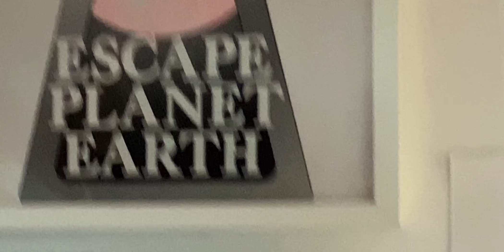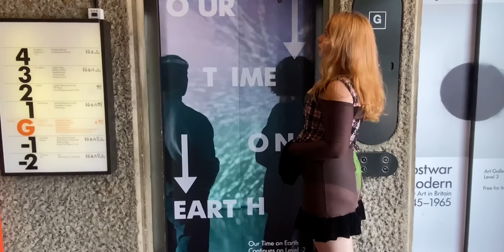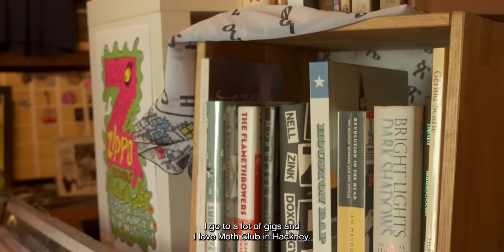Episode 5: “London's always the first to do it" Elizabeth, art citizen of London”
There’s more than one Queen Elizabeth in this city👑 Introducing our London art citizen @ElizabethIlsey. Through the lens of a sensual female gaze, her work as printmaker and textiles artist takes inspiration from her beloved city and all of its gritty-glory.

The latest in our ‘citizens of the world’ series lends to Elizabeth’s artistic take on her London. A devoted expert on the city's underground creative scene, she’s built her own movement with rule-busting urban interpreted artistry.

Episodes released weekly, right here on YouTube.

This season, we’re meeting citizens from Seattle, Miami, D.C, Chicago & London to celebrate the cities in which we are opening in 2022.

Travel with us from city to city, as we shine a celebrity light on each citizen and discover all the city has to offer.

Film series credit:
Videography: Christian Johnson @cjohnson.jpg